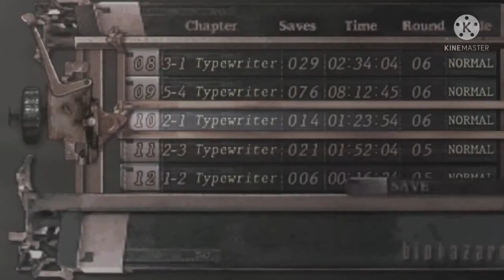Resident Evil 4 | Rise of Evil Walkthrough | Part 2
In this video Leon will struggle to get the round insignia to enter the church and find Ashley. instead here, Goel will play as Leon ( substitute character) to extract Ellie instead of Ashley, but with no modification of the original cinematic scene.

Hope you enjoy the watch